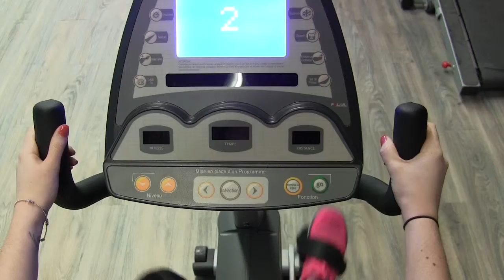Vélo assis Matrix